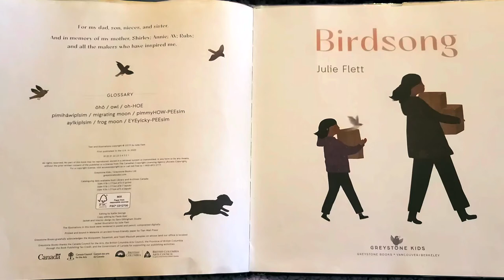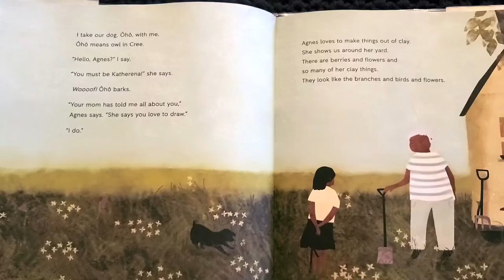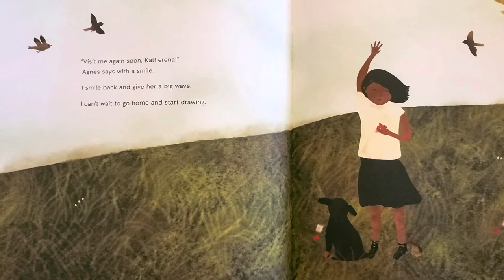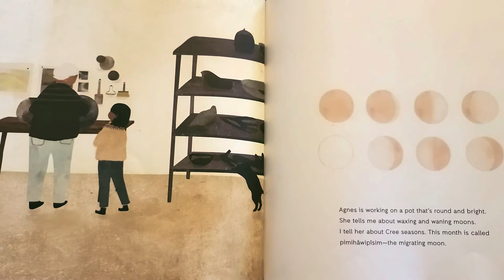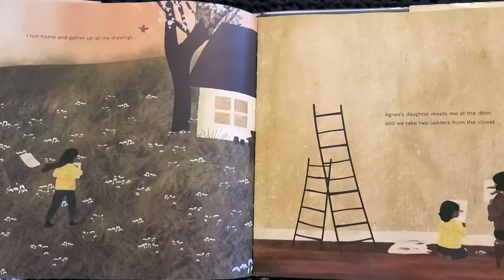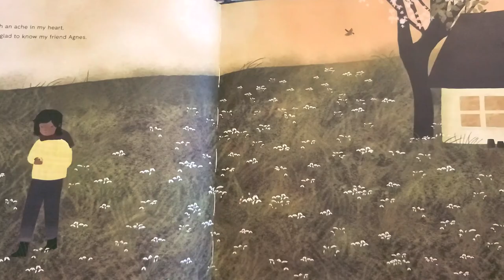Birdsong by Julie Flett